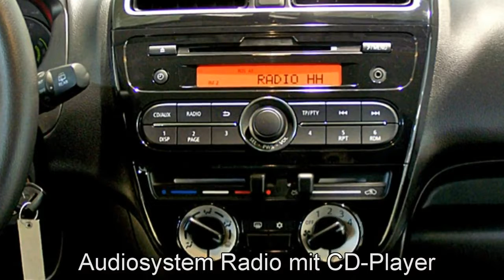Mitsubishi Space Star